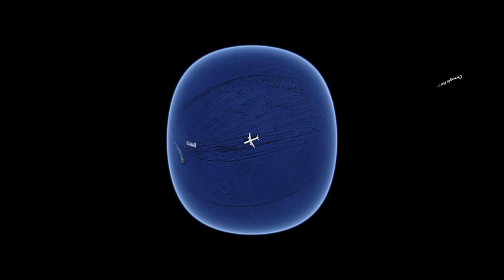360 video: Tour Rose Atoll, a remote wildlife refuge in American Samoa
To see how one of the most remote places on earth is being impacted by climate change, NewsHour Weekend traveled last fall to Rose Atoll, an uninhabited wildlife refuge in American Samoa. We had to get a special permit from the U.S. Fish and Wildlife Service, and then we chartered a boat for an eight-hour ocean voyage. Using a GoPro Fusion 360 camera, we’ve captured scenes to allow viewers to become immersed in the wildlife, sounds and natural beauty of the atoll.